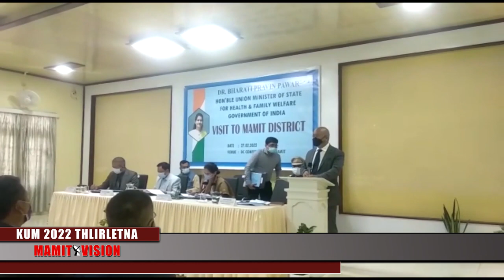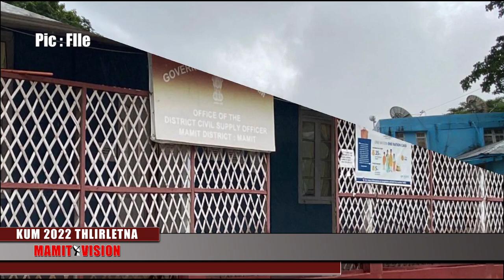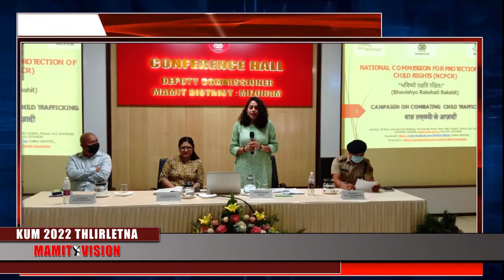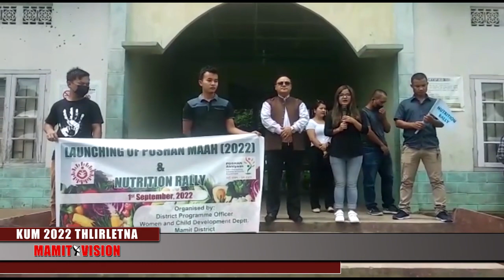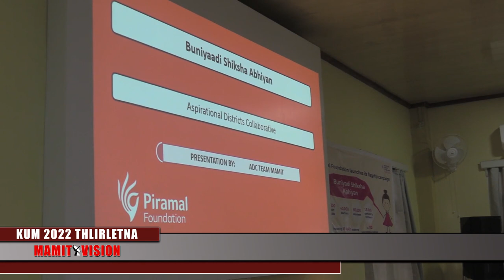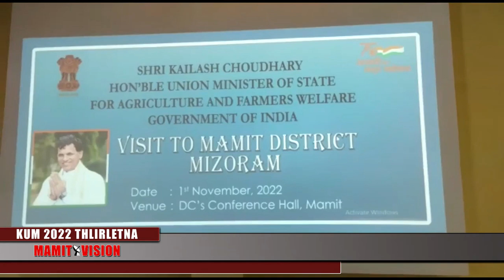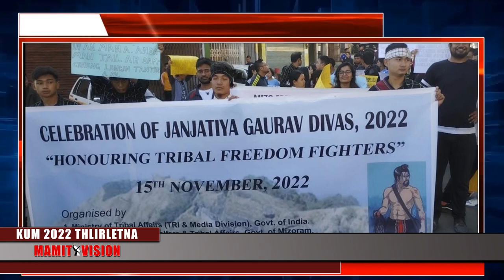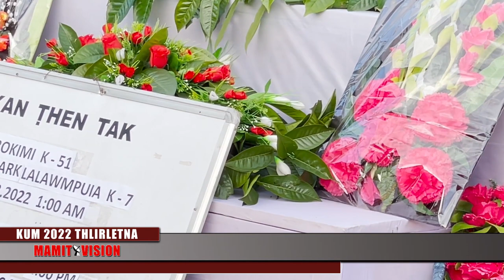KUM 2022 THLIRLETNA | Mamit District a thil thleng langsar zual